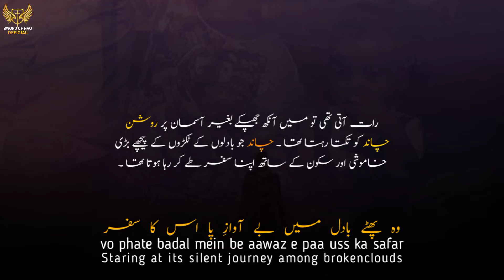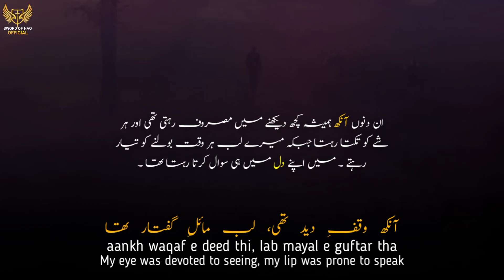Bang-e-Dra-3 | Ehad-e-Tifli | The Age of Infancy | Allama Iqbal poetry | Sword of Haq official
Poetry : Allama Muhammad Iqbal R.A

Special Thanks.

🟣 Note
All Rights are reverse to Sword of Haq & Sword of Haq Official. If anyone upload ours content without permission. So it could face a strike on YouTube.

bang-e-dra
Ehad-e-Tifli